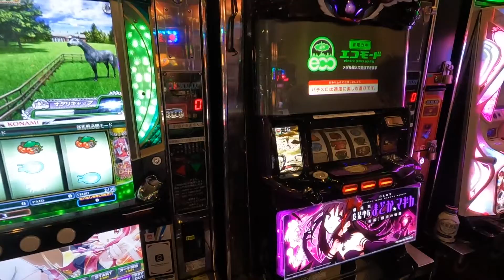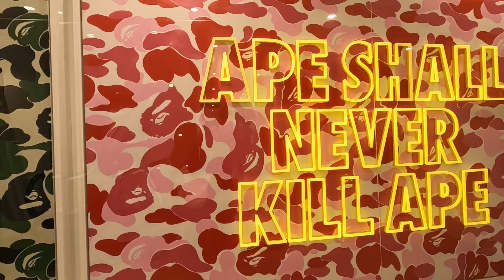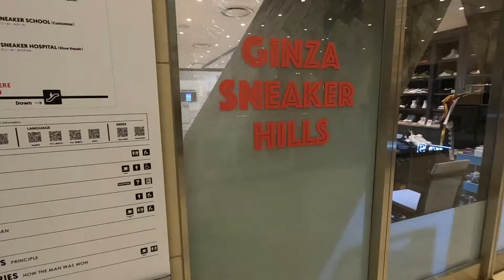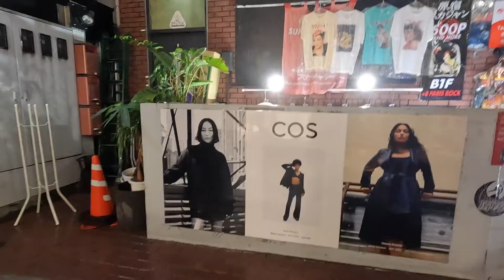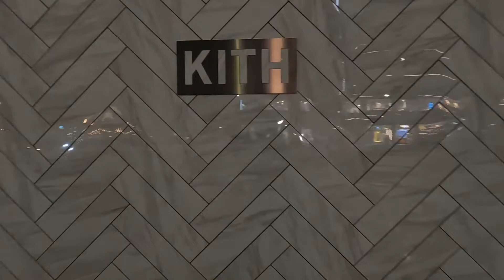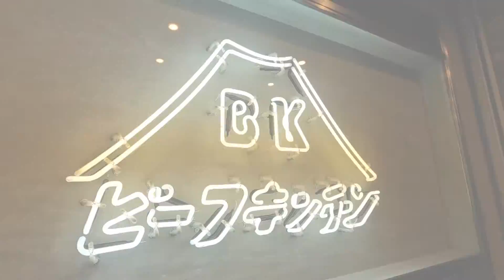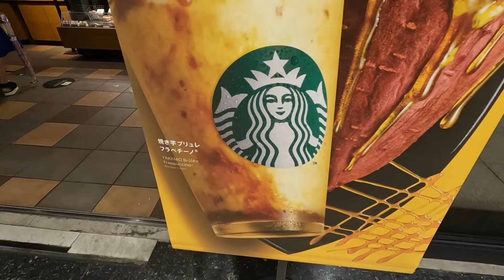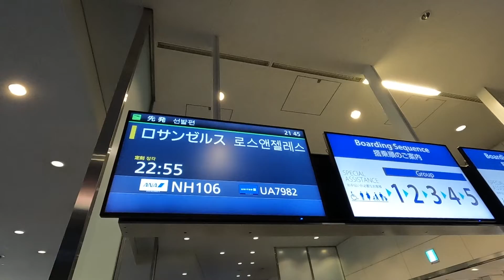TOKYO JAPAN VLOG - Last shopping in Harajuku & Shibuya, Going back to LA | ロサンゼルス帰国前最後のショッピング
私の長い長い日本の思い出動画に
お付き合い有難う御座います🙇‍♂️
…やっと終わった🥹w
楽しかった🫶と余韻に浸かってます。

*Music
DOVA-SYNDROME